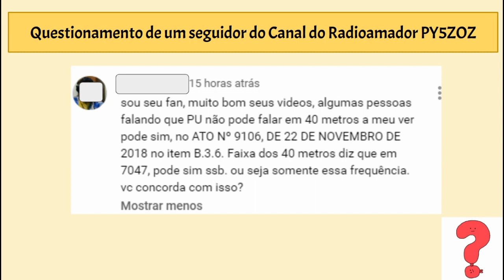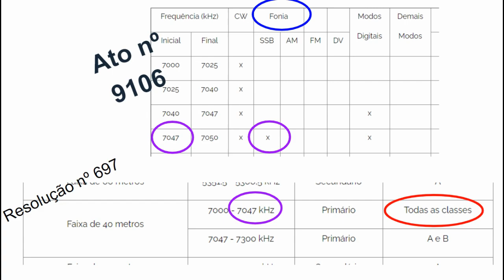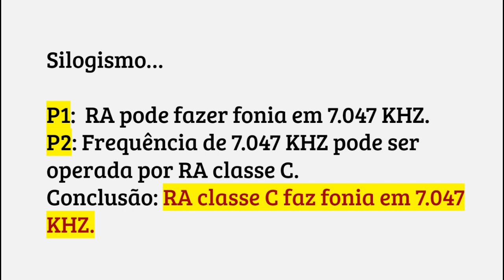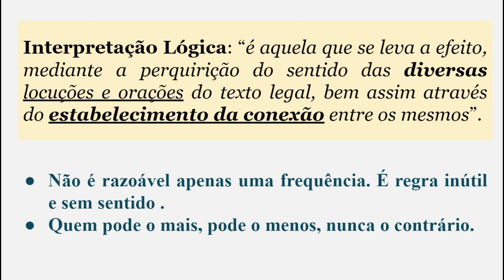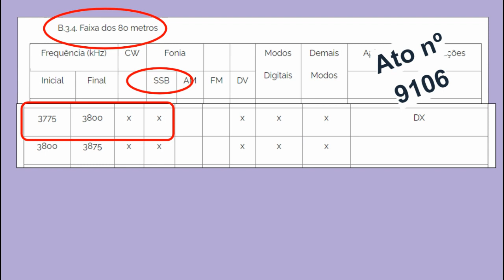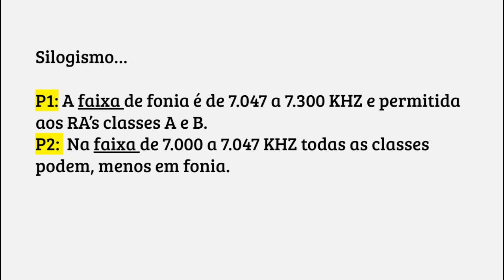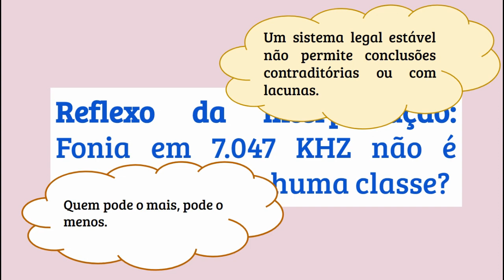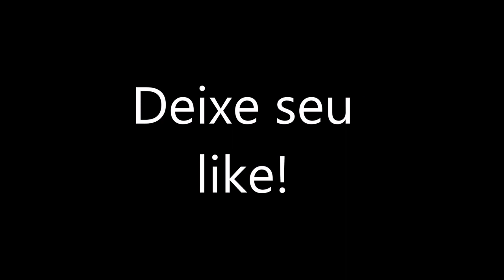7047 khz - a frequência da discórdia?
Atendendendo uma questionamento de seguidor do canal, este vídeo faz uma abordagem interpretativa sobre a possibilidade do radioamador classe C fazer transmissão em fonia especificamente na frequência de 7047.